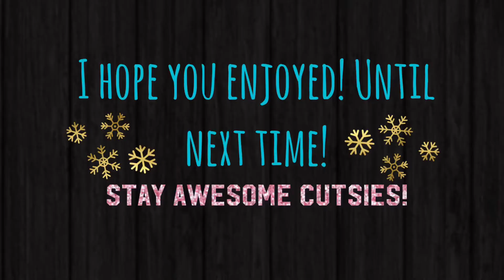Doggo butt attack